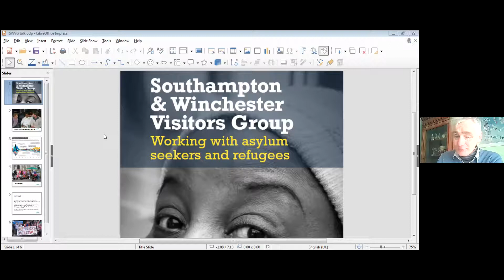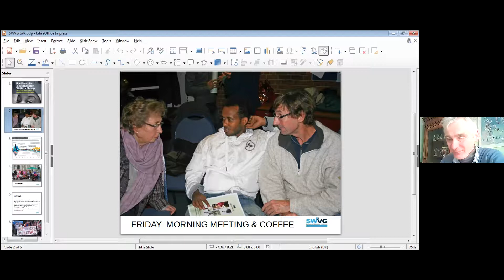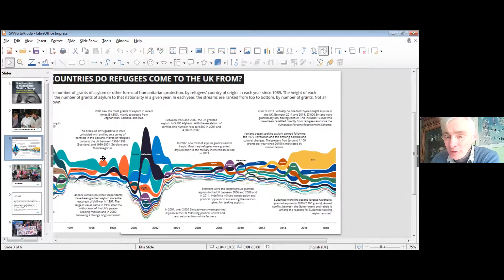William Brook-Hart: The Southampton and Winchester Visitors Group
William Brook-Hart is part of the Southampton and Winchester Visitor's Group- a charity supporting people seeking asylum from other countries